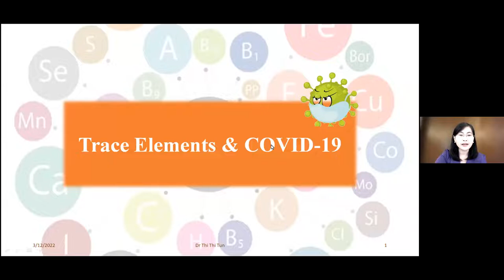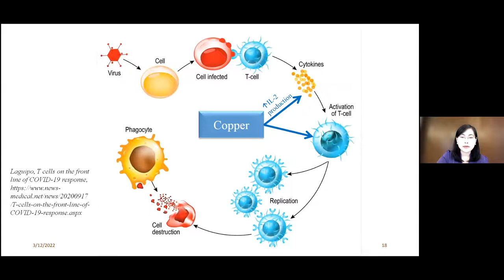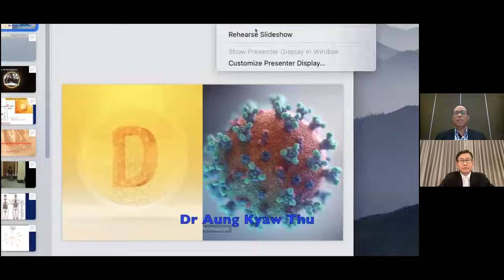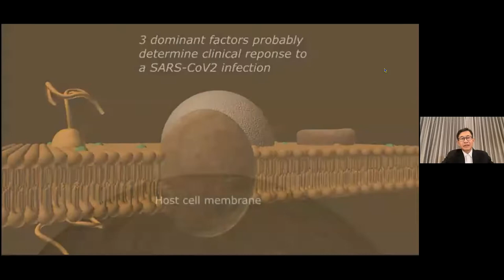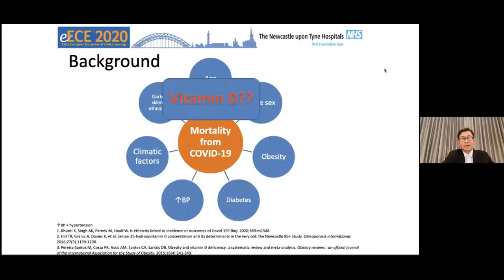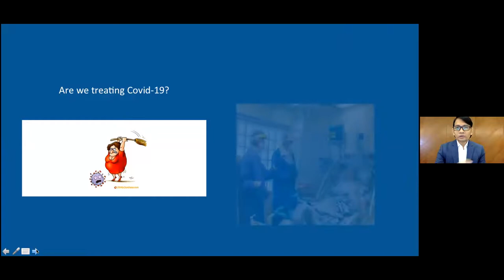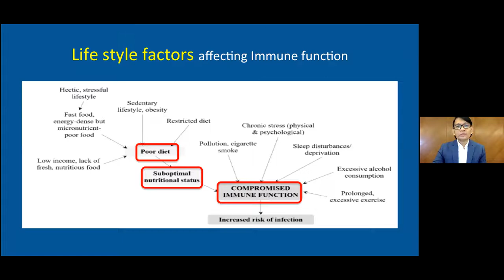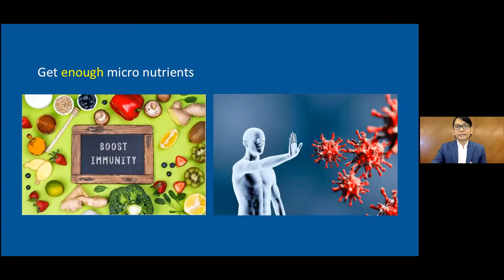"Micronutrients & COVID 19" Webinar